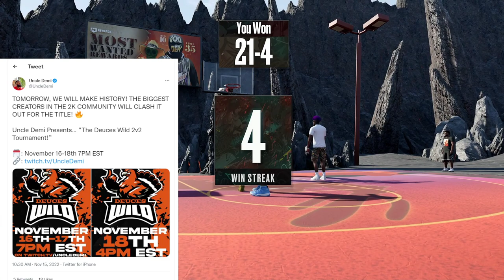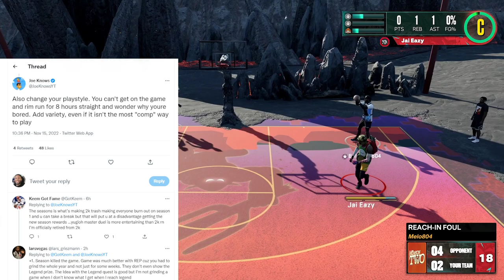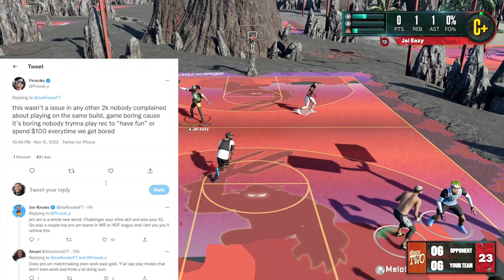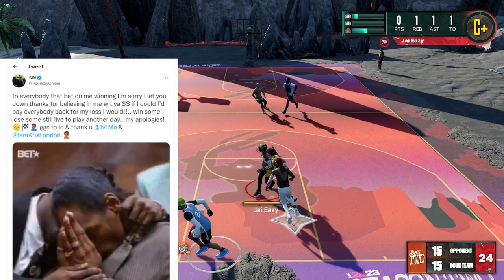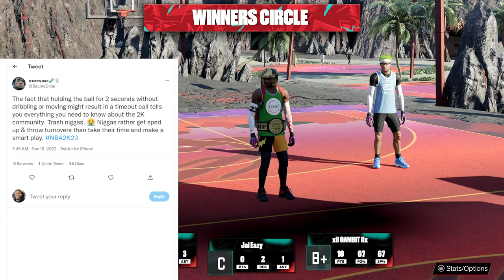NBA 2K23 NEWS UPDATE - JOEKNOWS SPEAKS ON THE STATE OF 2K23 - UNCLE DEMI TOURNAMENT - REC RANDOMS